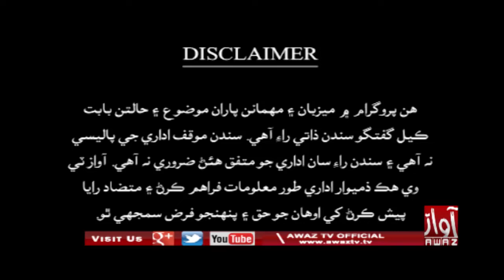Awami Adalat PART 01 16 08 2019 By Awaz Tv